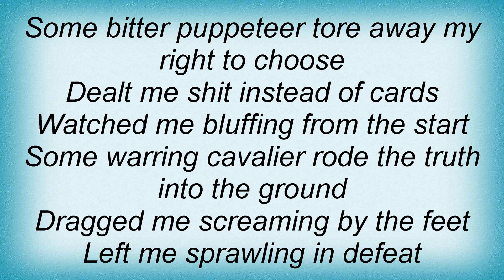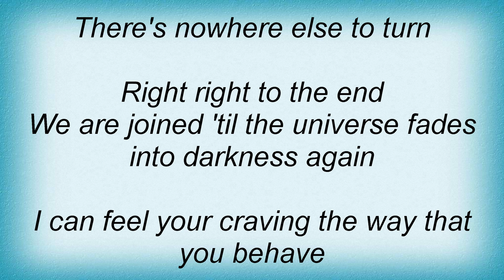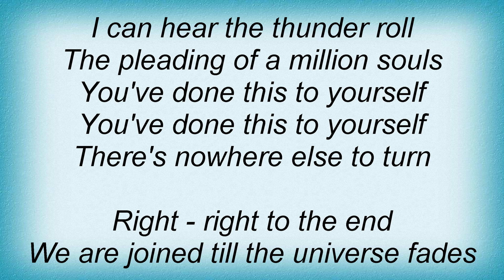Arena - Cutting The Cards Lyrics